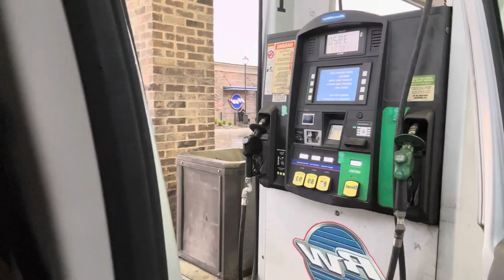MARCH MADNESS| DAY 9:: MINI ROAD TRIP; DIRT CHEAP; DJS STARTING BASEBALL ⚾️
I’m so excited about baseball! I can’t wait to see if he makes the team 🤞🏽🙌🏽!!

Come in, sit down, and enjoy while The Heard's present to you our First Annual MARCH MADNESS!!!

Thanks for all the love and subbies so far!
The Heard’s love and appreciate you🫶🏽

TT: @Passion8_mariej
TT: @b_heard